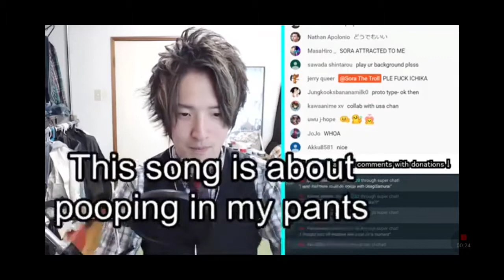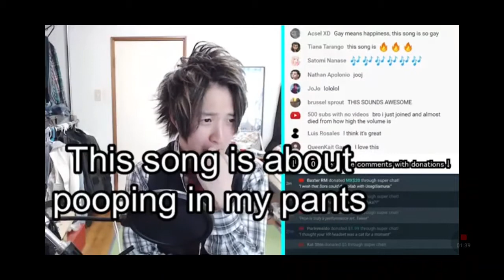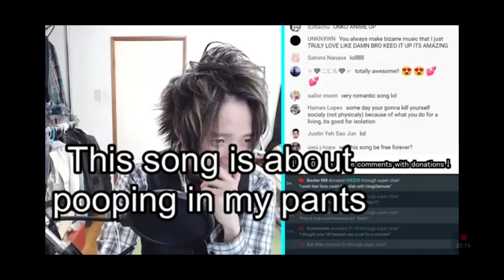Sora & Ichiko song about poop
This is a really good song about poop. 😂😂😂